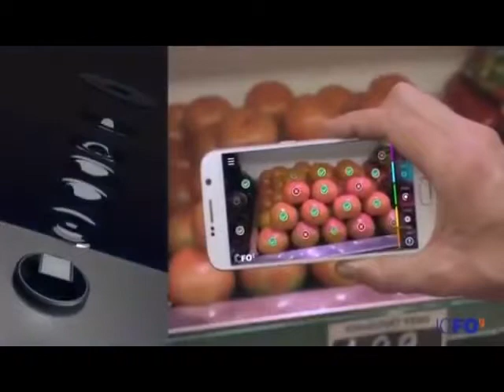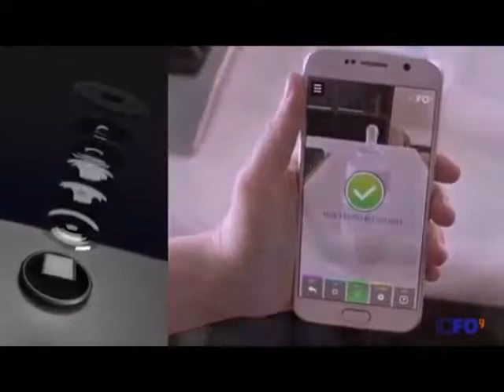Grafeno el material del futuro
El grafeno es una sustancia exclusivamente compuesta por carbono, como también sucede con el grafito o el diamante, pero su aspecto y sus propiedades son diferentes al resto de los compuestos de carbono. Muchos científicos consideran que esta sustancia desempeñará un
importante papel en la electrónica porque "sobrepasa netamente en rapidez" a los transistores clásicos de silicio. Dos investigadores ganaron un Nobel de Física por estudiar las propiedades del grafeno en 2011.

Es el grafeno, un material bidimensional con unas propiedades asombrosas: además de ser el más fino que existe, muy ligero y flexible, a la vez que cientos de veces más duro que el acero y más conductivo que el cobre. El grafeno, que es transparente y elástico, es un conductor eléctrico que prácticamente no se calienta.